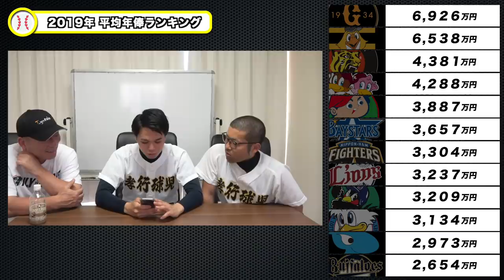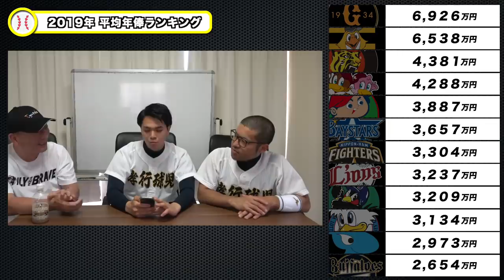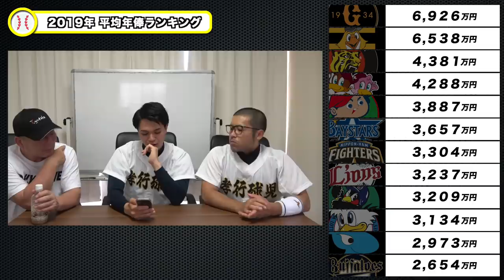【1位の球団はどこだ⁉︎】平均年俸ランキングについて語る！